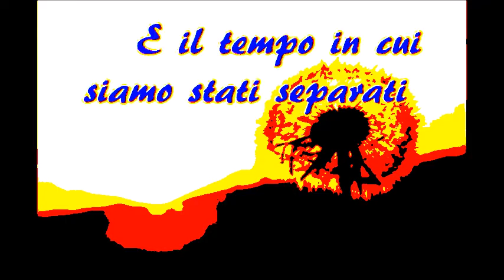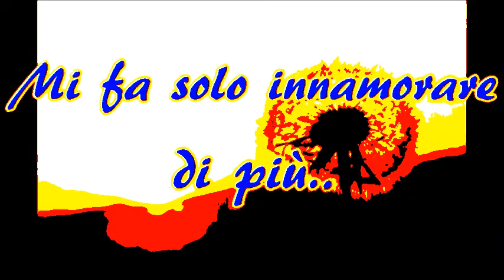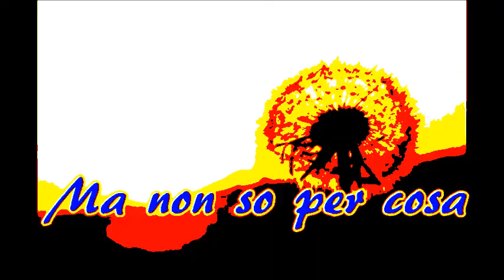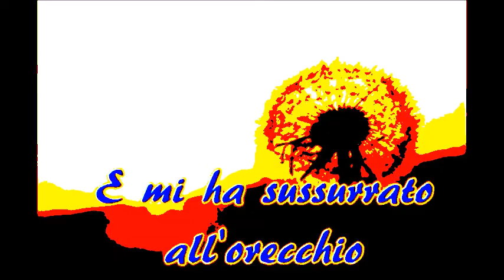TRYING NOT TO LOVE YOU